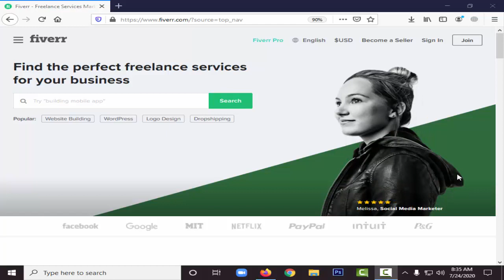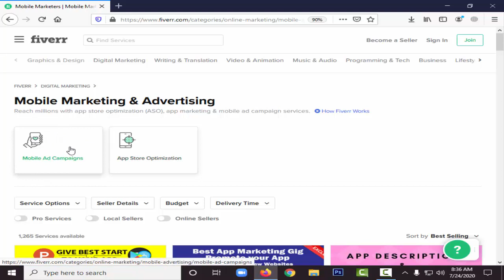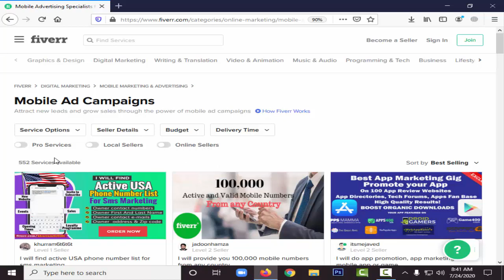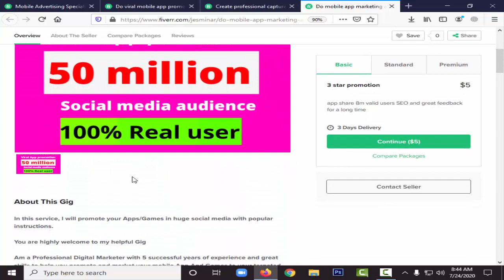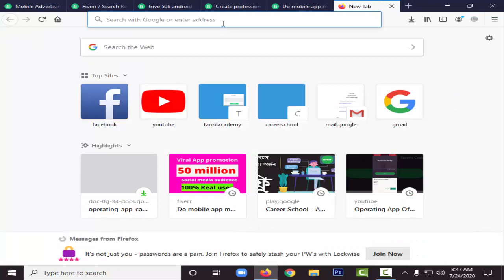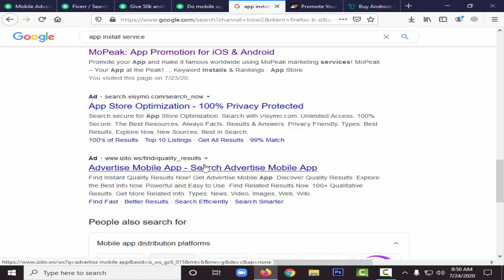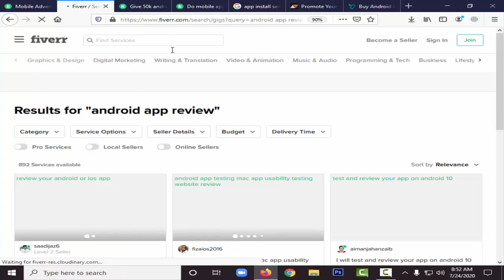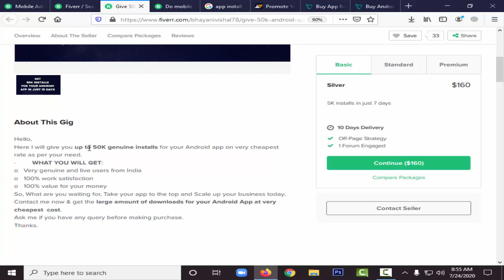9. App Marketing Service